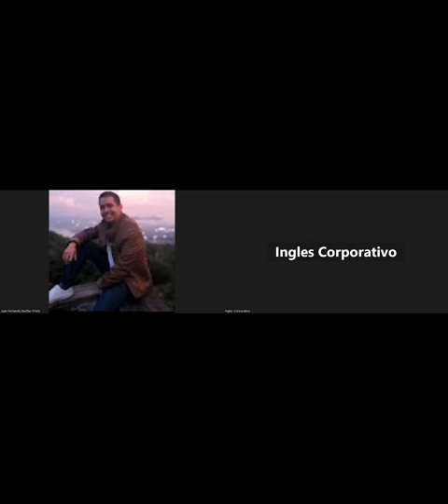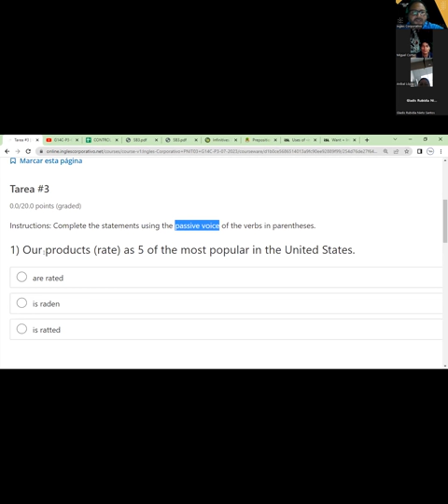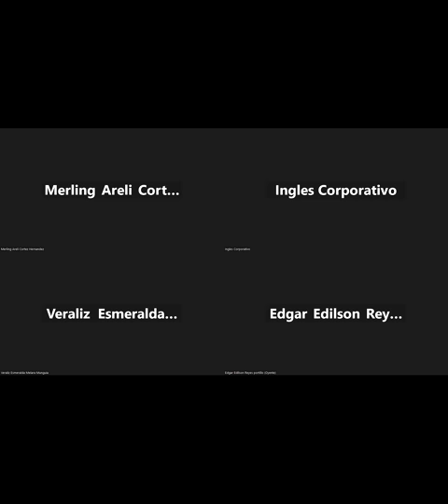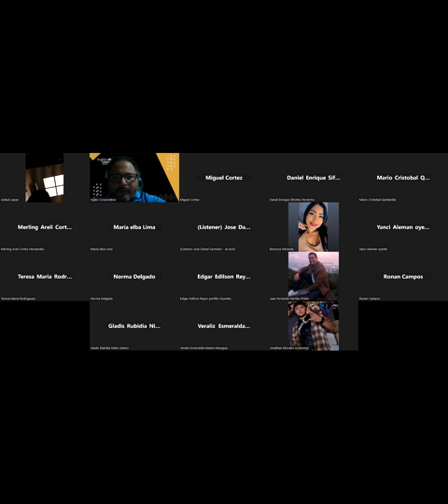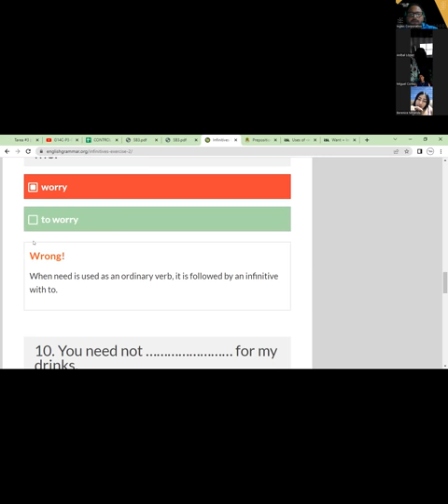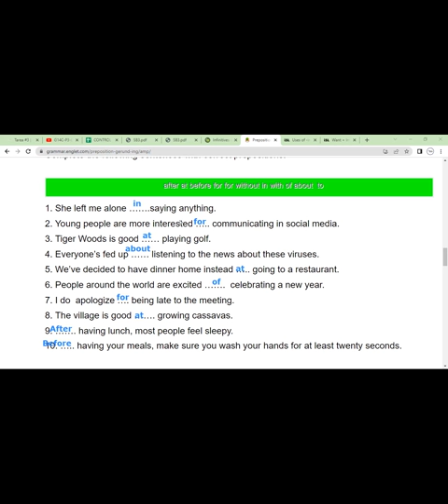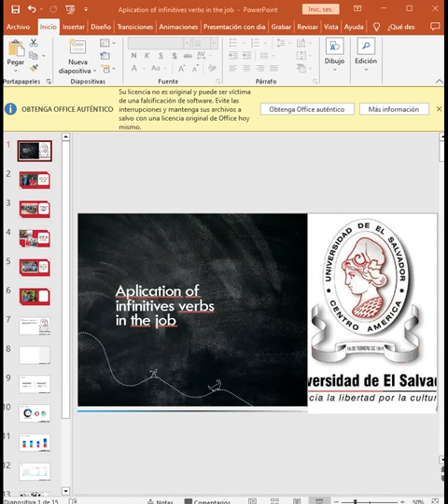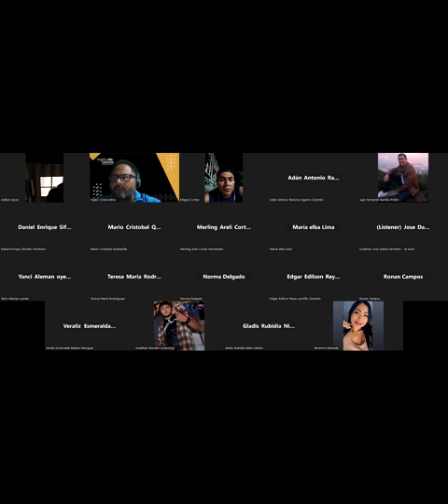Sesion 4-27-07-2023-29750-8048-0123/2023-Morales- Vocabulary practice.